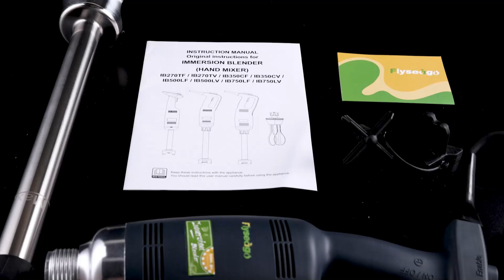Commercial Immersion Blender Hand held Blenders Heavy Duty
This commercial immersion mixer is equipped with a 500W ultra powerful pure copper motor, which has a longer service life. Capable of stepless speed regulation, 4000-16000RPM, fast mixing and emulsifying. Heavy-duty structure, smoother operation, and lower noise generated during use.
You could search B0C36Z4LQD via amazon for more info!